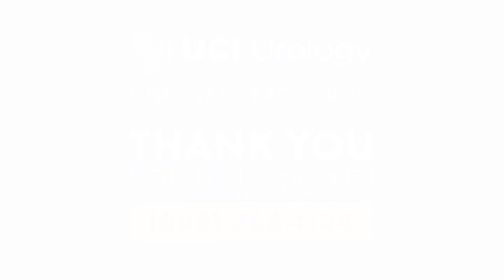Kidney Stone Disease By Dr. Jaime Landman - UC Irvine Department of Urology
Dr. Landman is the chair of the Department of Urology at UC Irvine in Orange County, CA. He possesses extensive clinical expertise in endoscopic and laparoscopic kidney surgery, and his research has provided patients with more precise treatment. He is also a kidney stone specialist and expert in BPH treatment.

Dr. Landman is considered an international expert in the management of kidney cancer and is a pioneer on the application of minimally invasive techniques for ablation of kidney cancer. He has helped to re-define the diagnosis of kidney cancer through the development of novel diagnostic biopsy techniques in his work as a urologist.